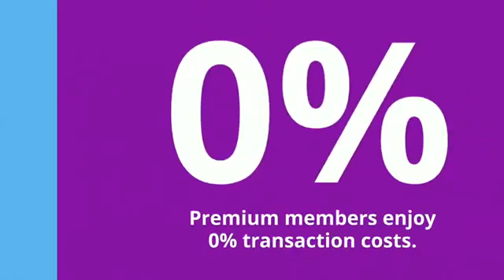PayAccept- Decentralised finance for masses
PayAccept-Decentralized Finance for the masses.

PayAccept is a Blockchain technology company headquartered in the Netherlands that combines traditional and Decentralized Finance (DeFi) to offer its clients access to cryptocurrency and fiat management, crypto-lending, card issuances, and risk management services.